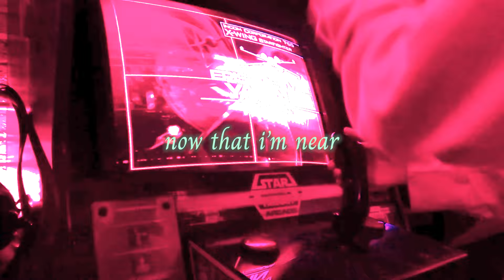XTINA GG - Shy Guy (sped up)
i wanna play ddr to the sped up version lol

SHY GUY OUT EVERYWHERE THANKS FOR LISTENING!! :D

Vid Credits:
videography by: @kingcon2k11 and @bookie_art at Barcade Williamsburg